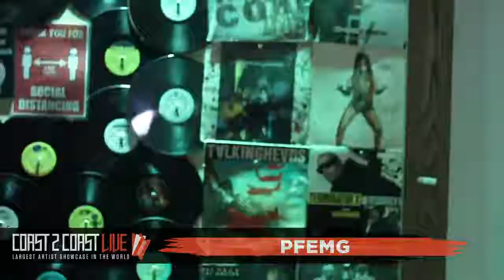PFEMG Performs at Coast 2 Coast LIVE | NYC 10/20/21 - 2nd Place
Music Mystro - Producer for Mary J. Blige, LL Cool J, Cam''''Ron, Jim Jones, Juelz Sanatana, JR Writer, The Clipse, Fat Joe, Remy Ma, Kurrupt, Barrington Levy, NORE, Black Sheep & More